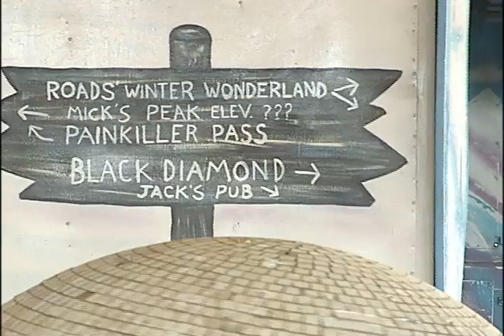TV Hosts Work at Amusement Park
Meaghan Collier is a professional television producer, co-host and reporter with a Journalism and Mass Communications degree from The University of Oklahoma Gaylord College of Journalism and Mass Communications.  Meaghan currently serves as the executive producer and co-host of Studio 4, Amarillo's only afternoon live and local entertainment and lifestyle show.

She's also served as the morning live reporter and co-anchor for FOX21's Morning News in Colorado Springs, Colorado.

She started her broadcast career at KAMR NBC 4 and KCIT Fox 14 in Amarillo as a general assignments reporter, Locker Room Co-Host (HS football wrap-up show) and Today in Amarillo live reporter and co-anchor.